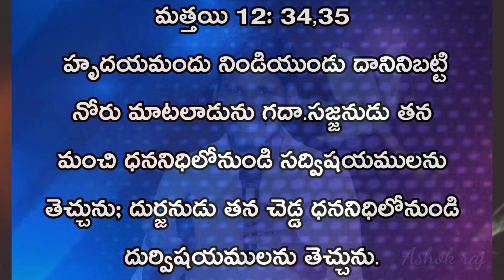చెడ్డ అలోచనలు మాటలు రాకుండ ఉండలంటే message by brother Ashok raj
Ashok Raj